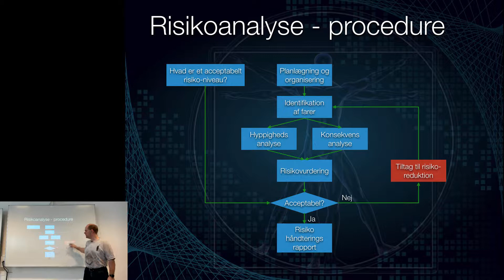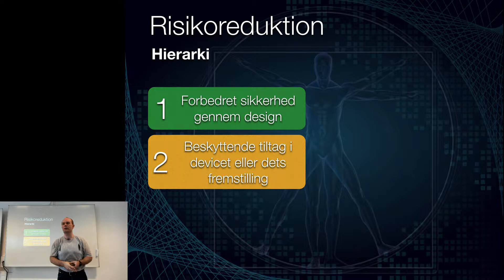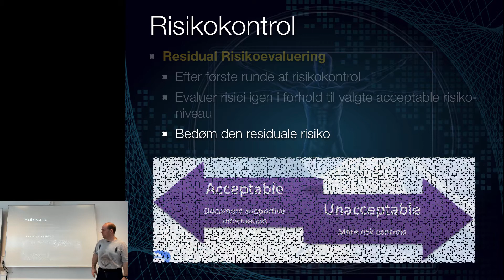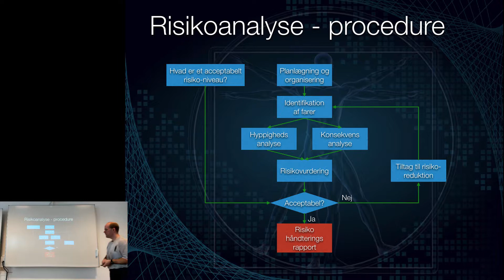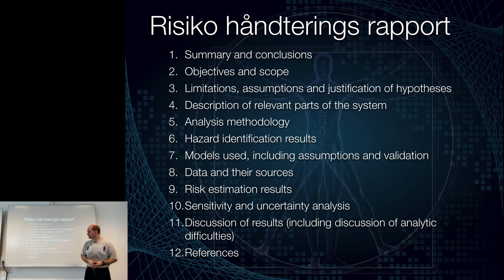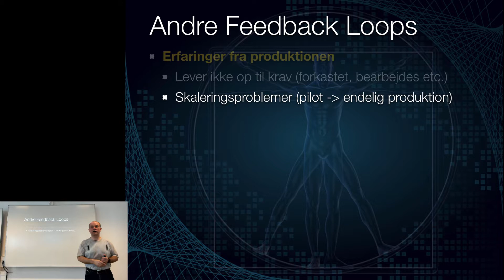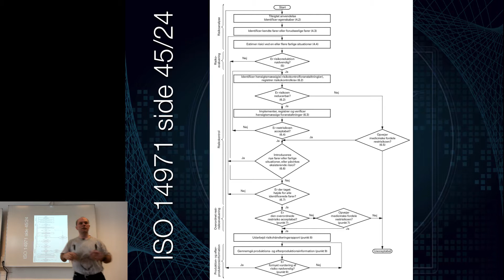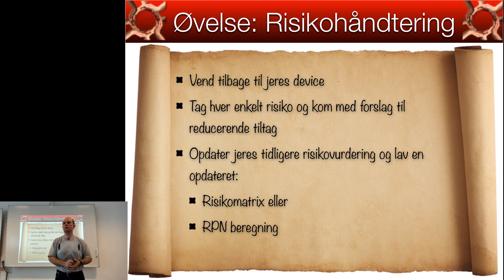DMD11_2 - Risikohåndtering